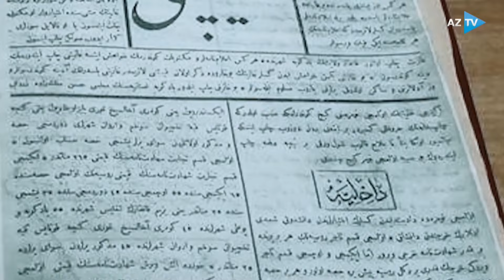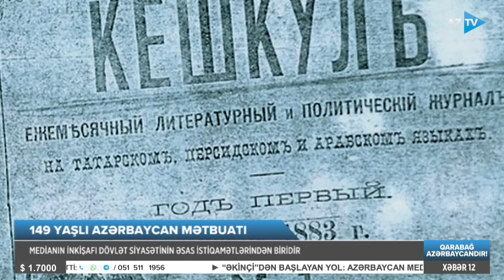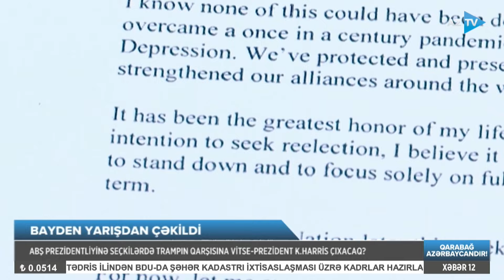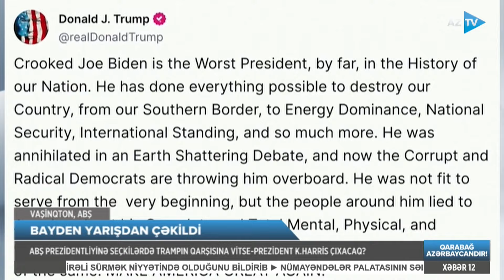Leyla Cavad ilə AZTV XƏBƏR (12:00) | 22.07.2024